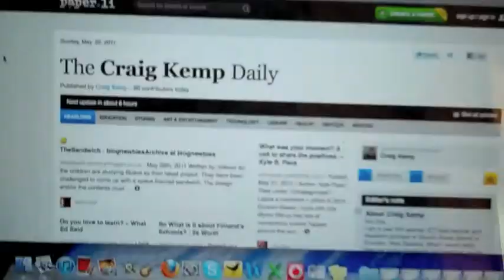23 May Lists, stickies and Dailies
Questions of the day:

How do you organise yourself?

Facebook - one more 'like' and I get a tidy url...